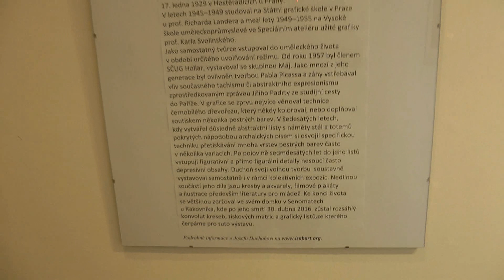JOSEF DUCHOŇ/DŘEVOŘEZY - RG Rakovník 6. 4. 2023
Vernisáž ve čtvrtek 6. dubna 2023 - video sestřih
Výstavní síně ve Vysoké 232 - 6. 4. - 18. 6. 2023
Osoba grafika, ilustrátora a malíře Josefa Duchoně (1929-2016) je regionálním objevem umělce evropského významu. Žák Karla Svolinského z pražské Vysoké školy uměleckoprůmyslové je zástupcem generace, která se po válce snažila navázat a dál posouvat předválečné avandgardní umělecké směry. Vystavený soubor grafik ukazuje vývoj názorově vyhraněného umělce, který dospěl k osobitému stylu postavenému na dokonale ovládnuté technice barevného dřevorytu.
Překvapením může být, že tento výtvarník, skvělý ilustrátor, tvůrce filmových plakátů, jehož díla jsou zastoupena v mnoha prestižních veřejných sbírkách, pracoval od sedmdesátých let v Senomatech u Rakovníka.